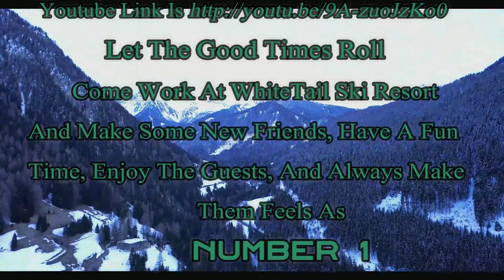Patrick Interviews Josh About WhiteTail Completed